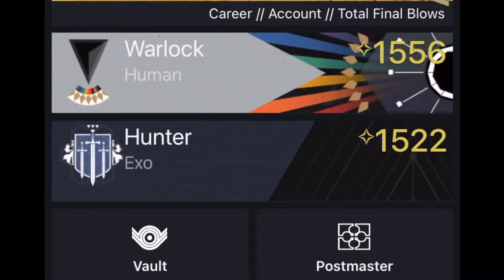Destiny 2 New Duality Dungeon Funny Moments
My friend and i try to duo the new dungeon for some reason. It didn't go well.